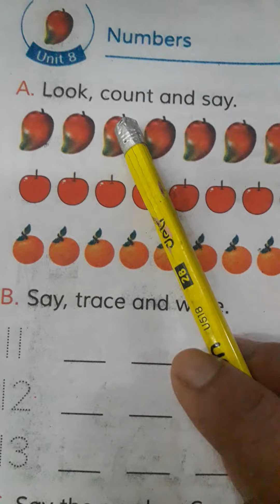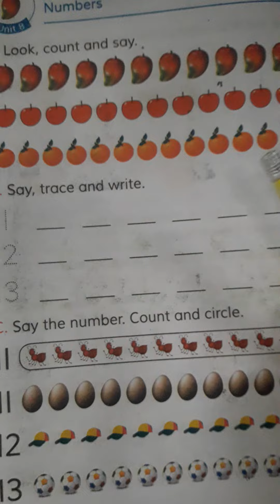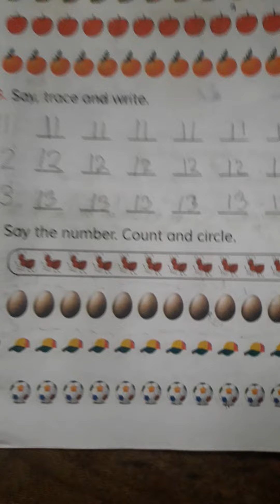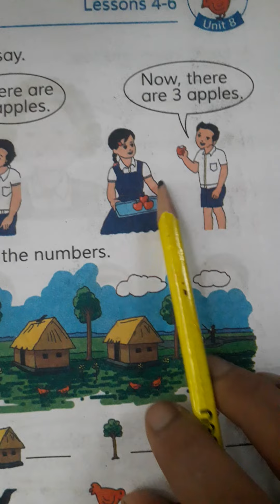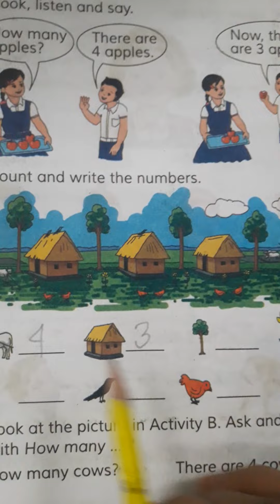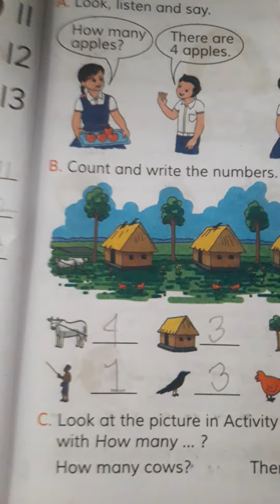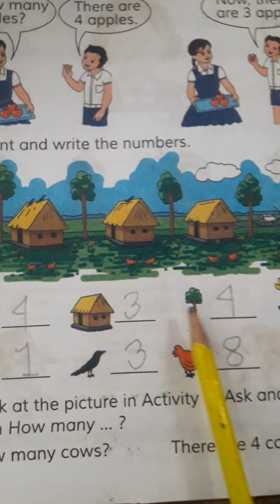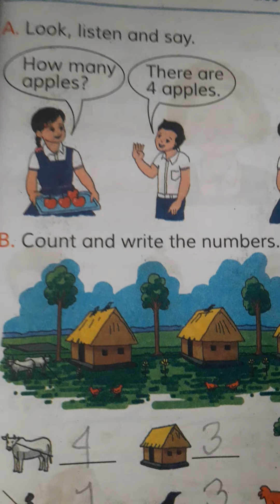class Two Unit 8.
Class two unit 8, Class two lesson. How many apples,